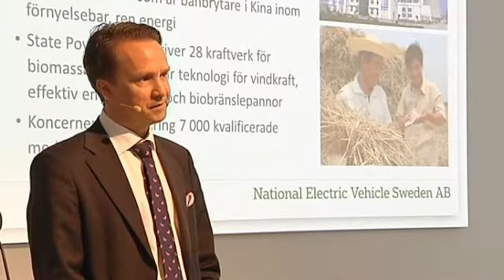NEVS köper Saab